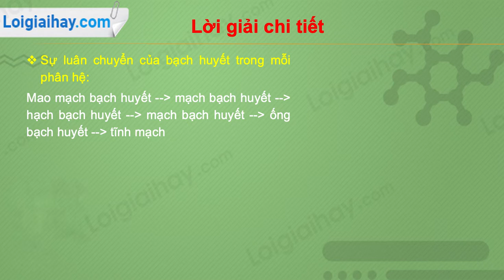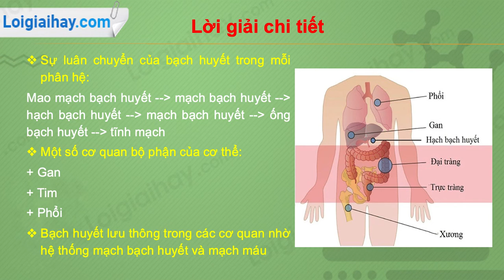Trả lời câu hỏi số 3 trang 53 SGK Sinh học 8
Nêu một vài cơ quan, bộ phận của cơ thể và cho biết sự luân chuyển bạch huyết nơi đó nhờ bộ phận nào. .